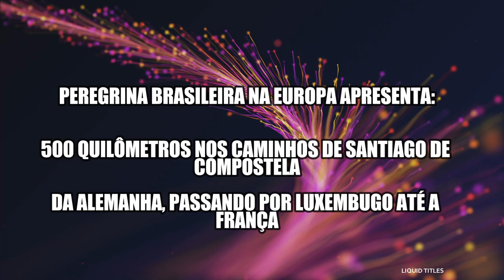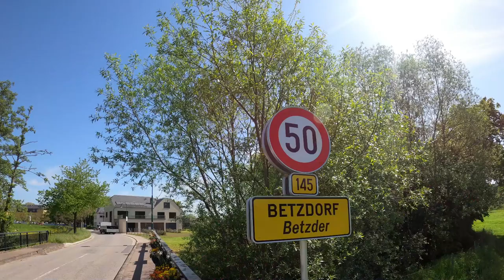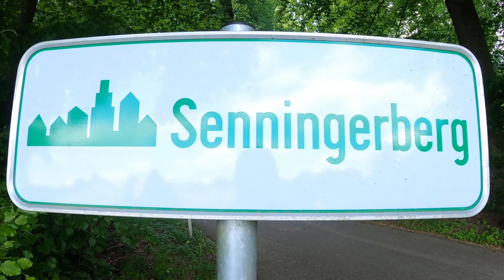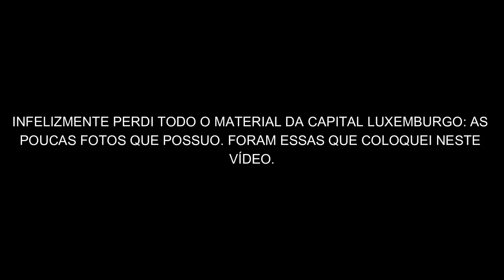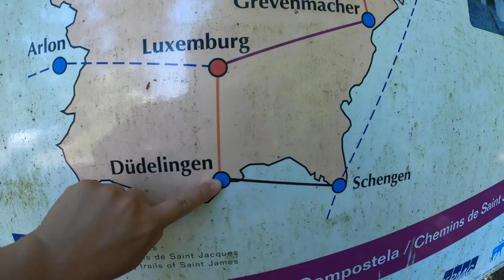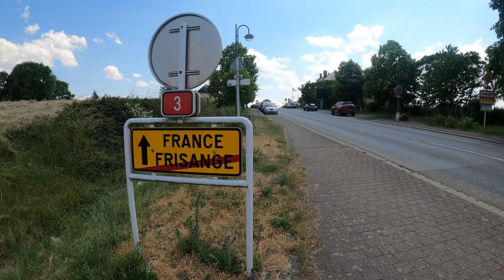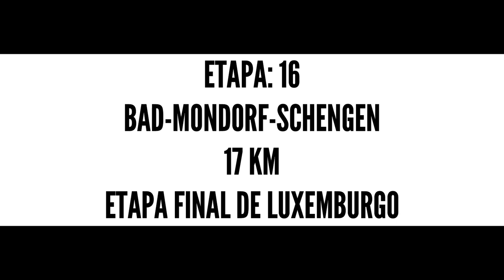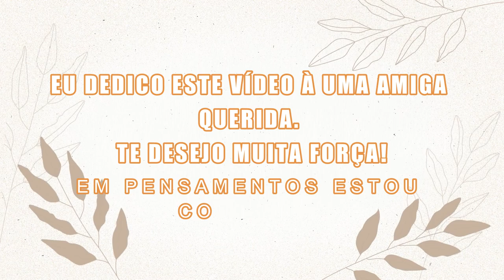500 KM caminhando nos CAMINHOS DE SANTIAGO DE COMPOSTELA ALEMANHA-LUXEMBURGO-FRANÇA PT: 2 luxemburgo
Ao completar os 500 km nos caminhos de Santiago de Compostela, decidi fazer um resumão desta trajetória.Alegrias, medos, o cansaço e o orgulho estão durante todo o trajeto. Passei em lugares incríveis e aprendi muito durante esse caminho. Alcançar os 500 km me fez perceber que quero muito mais. Quero caminhar até compostela. Queero também mostrar para vocês tudo que o caminho tem para nós.
Me sinto muito feliz de ter vocês comigo.
A parte dois mostra um pouco dos 164 km feitos em Luxemburgo.
Não deixem de assistir a parte  e 3 que já está disponível.

Lembrando que a opinião de quem assiste os vídeos é muito importante. Fiquem a vontade para escreverem tudo que acharem que irá contribuir para o canal.
Bom vídeo e
BOM CAMINHO!